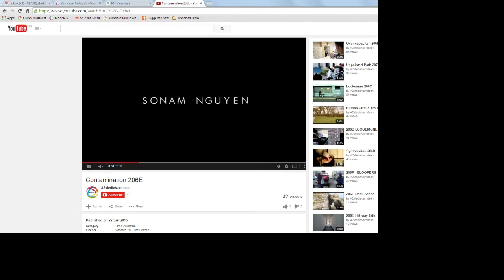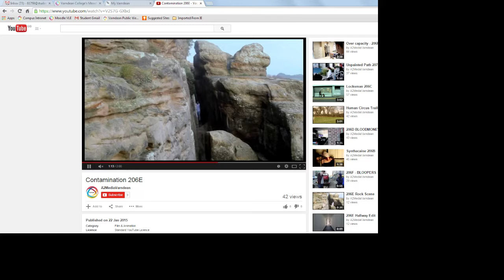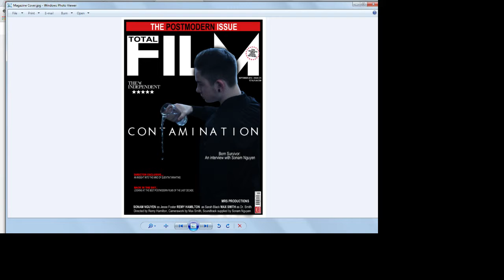Evaluation Question 1 206E Remy Hamilton, Max smith and Sonam Nguyen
Here is our Evaluation Question 1 for our production CONTAMINATION